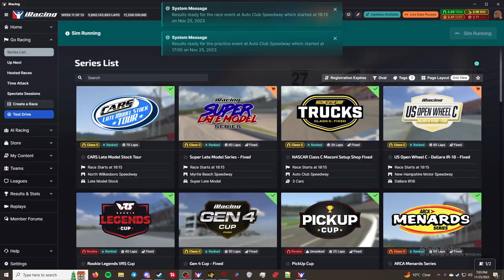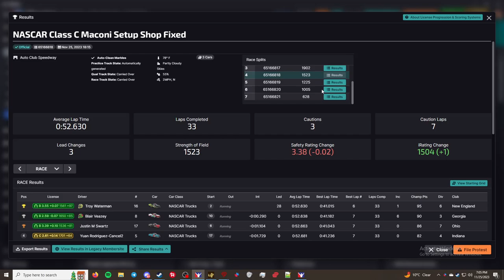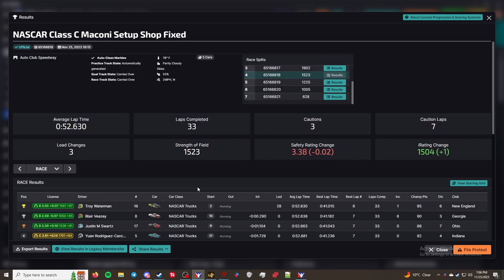iRacing Truck Fixed Series - Auto Club Speedway - "I'm Driving Through!"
This is the iRacing Truck Fixed Series. I am racing the NASCAR Truck Chevrolet Silverado This week the series is racing at the Auto Club Speedway.

Chapters
00:00 - Intro/practice
00:10 - Qualifying
04:04 - Grid up and pace laps
07:11 - Race
36:06 - Checkered Flag
38:12 - Crashes
45:30 - Results